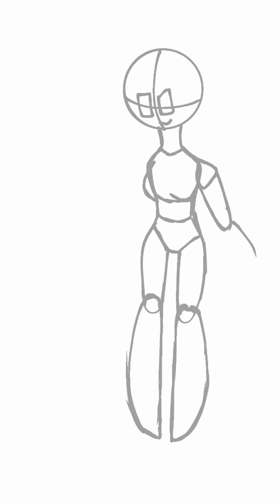Florr.io Speedpaint - An Ultra Digger and Her Flower.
FYI this was posted on the florr.io discord server if you wanna check it out!